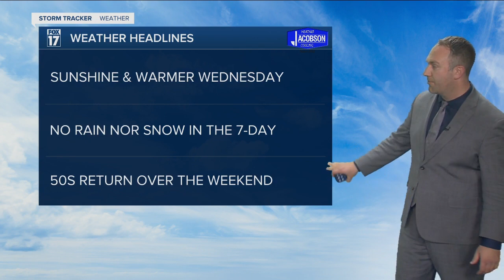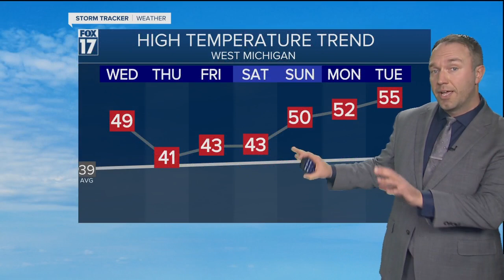Tuesday Evening Forecast Mar 2, 2021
Sunshine continues in coming days